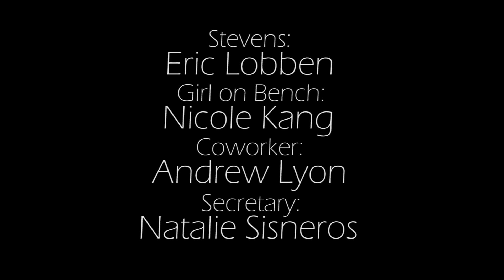RunRun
we made this for campus movie fest in january.

Thank you to:
Edward Zhang - writer/ owner of the camera
Nicole Kang - that girl on the bench
Erik Lobben - the main character
Andrew Lyon - co-worker
ProvingGrounds - for letting us use their office

aaaand Piedmont Park, because it's awesome, and the people there are awesome too.